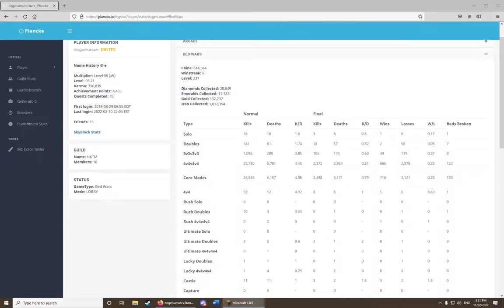We are as immature as our opponents